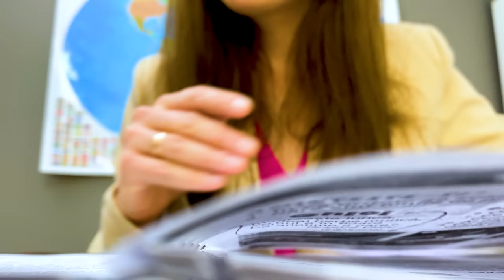👻 SIREN HEAD a atacat ȘCOALA 😲 (Episodul 2)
Cap de sirenă a atacat școala noastră. Siren head în viața reală. Film amuzant. Episodul 2

⚠️ ATTENTION! ⚠️

⚠️ ATENȚIE! ⚠️